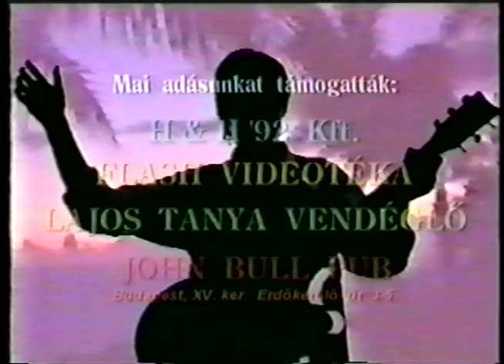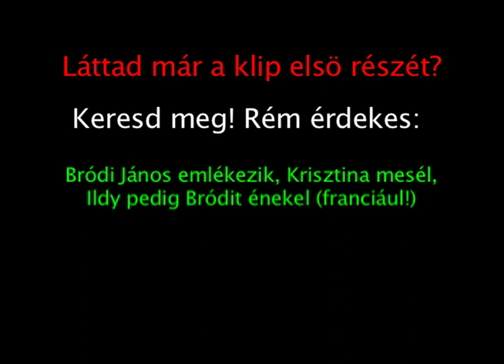Bródy János legromantikisabb dala Ildy Lee-vel.